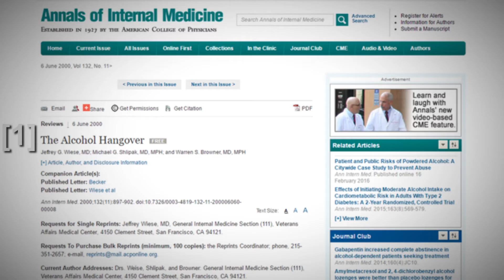Will Exercise Cure My Hangover?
In this post-St. Paddy's day special, AJ answers whether or not exercise can be used to relieve hangover symptoms from a scientific perspective. Could a 20 minute elliptical session absolve you from your late night shenanigans? Watch this week's video to find out!

References:

[1] Wiese, J. G., Shlipak, M. G., & Browner, W. S. (2000). The alcohol hangover. Annals of internal medicine, 132(11), 897-902.

[2] Harburg, E., Davis, D., Cummings, K. M., & Gunn, R. (1981). Negative affect, alcohol consumption and hangover symptoms among normal drinkers in a small community. Journal of studies on alcohol, 42(11), 998-1012.

[3] Linkola, J., Fhyrquist, F., & Ylikahri, R. (1979). Renin, aldosterone and cortisol during ethanol intoxication and hangover. Acta Physiologica Scandinavica, 106(1), 75-82.